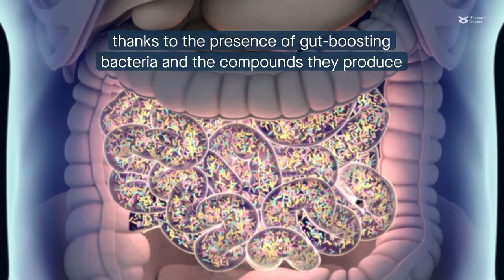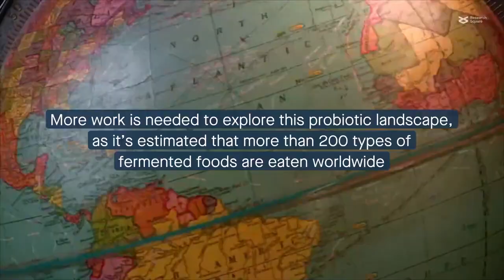Exploring the biosynthetic potential of fermented foods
Du et al. “Metagenomics reveals the habitat specificity of biosynthetic potential of secondary metabolites in global food fermentations.” Microbiome (2023)